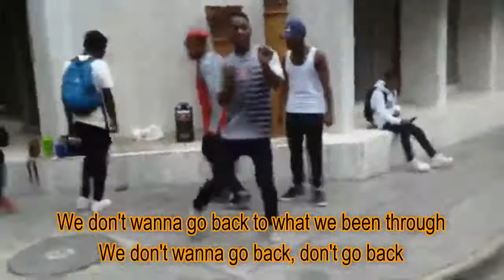Patek Water (Lyric Video) - Future ft Young Thug & Offset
Patek Water by Future ft Young Thug & Offset

lyrics:

Go back to what we been through
We don't wanna go back to what we been through
Southside
We don't wanna go back, don't go back

[Future (Young Thug):]
Ayy, what kinda water is that? It's Patek water (It's Flint water)
Ayy, what kinda shooters is them? Just place ya order (Thu thu thu thu thu thu thu thu)
Ayy, what kinda whip is that? It came imported
Boy, you rocking Bron's set, 40 pointers
Nigga, we changing whips out like new Jordans (Oh Yeah)
Way ahead of yourself, you done outdid yourself (Oh Yeah)
Tryna get me head, ayy, pull up in a red Wraith (Oh Yeah)
Feed a bitch Addys, wrist so lavish (Let's go)

[Young Thug:]
I'm a young gunner, young gunner, young gunner, a nigga just wet up
We don't got no time for these boys, just shut up and bet up
The Rollie on Ric Flair, my wrist is just wet up (Whoo)
The plug just called like "What up?", nigga don't let up (Let's go)
The diamonds are yellow today, you gotta catch up, yeah
Money on the floor with these hoes, these niggas can't pose with us (Can't pose, no)
How the fuck you sound old? You never grown with us
Diamonds in the ear got big, look nigga, I told you (They dripping wet)
Flood that Patek in the sea and throw her that straw (Throw her that straw)
All these bitches they diggin' him with a golden shovel
Secret service, they taking me through the side door (Side, let's go)
And I promise I can fold with a blindfold

[Future (Young Thug):]
Boy, you rocking LeBron's set, 40 pointer

[Offset:]
Baguettes on the edge of my neck, I never settle for less (Nah)
Put her on Percy and Act, I'ma just fuck and forget (Smash)
Mansion that sit on the hill, after my last arrest
Niggas out here in the field, don't need a mask or vest (Brr)
Ah, back to back Lambos, repeat it, you like to run when it's heated (Run) (Back to back)
AR-15 with the coolant, just in case it get too heated
Hop on the wave and drown, my momma been Cartier bracelet down (Momma)
Ah, face it down, dirty in my soda, I hate the brown (Uh)
Hold it down 'cause the plug is illegal
Ridin' 'round with a dub and a eagle (Brr)
I heard that money get evil, prayin' to God to keep me from demons (God)
She lost in the vibe surrounded by stars, we got her sucking on semen (Ugh)
You gotta survive, ain't sparing no lives
F&N pop at your beanie (Ayy)

[Future (Young Thug):]
Boy, you rocking LeBron's set, 40 pointers
Way ahead of yourself, you done out did yourself (Oh Yeah)

[Future:]
We just wanna go snatch a nigga's sunroof